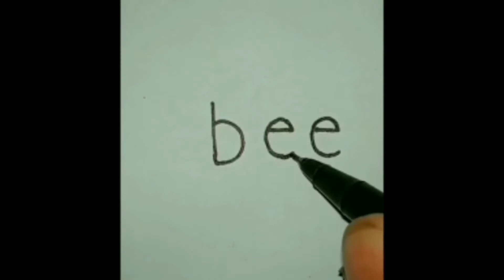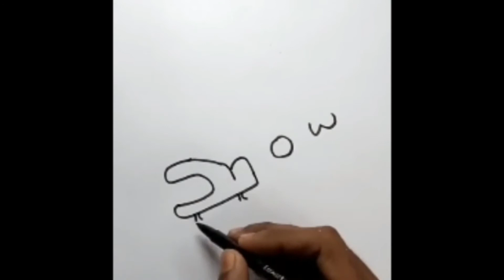Words and Number Drawing.